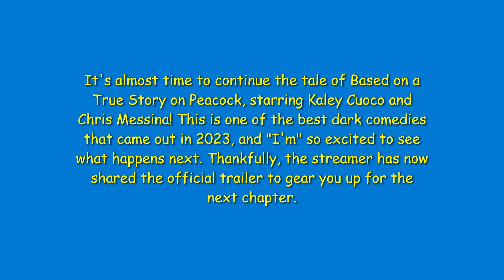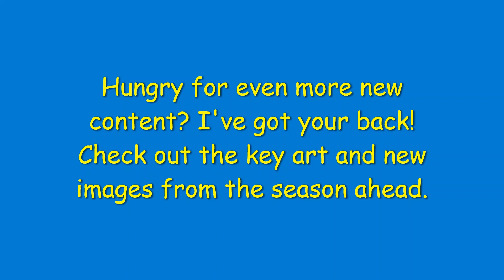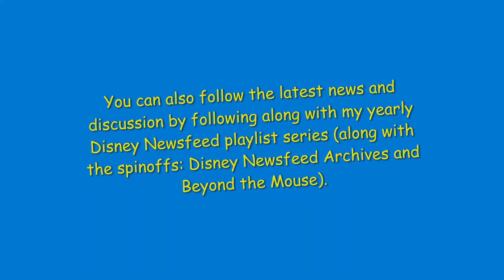"Based on a True Story" Season 2 Trailer Reveals There's a Copycat Killer on the Loose (Watch Now)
The new season premieres Thursday, Nov. 21 with all 8 episodes on Peacock.